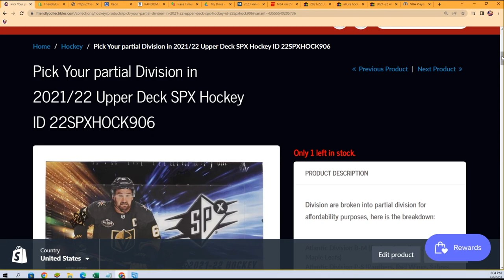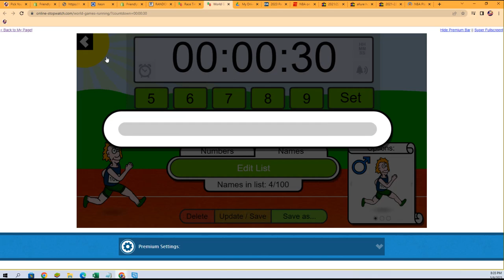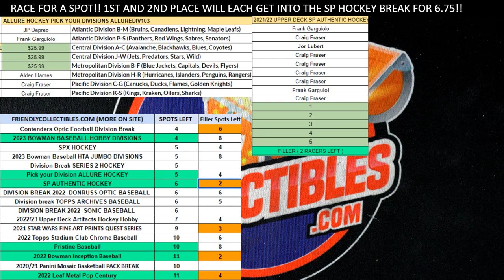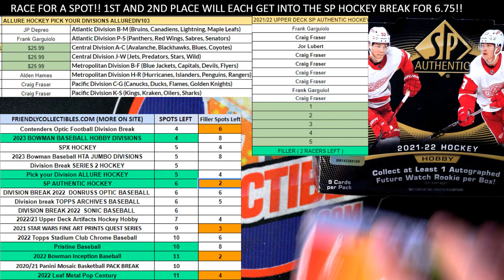202122 UPPER DECK SPX HOCKEY FILLER A